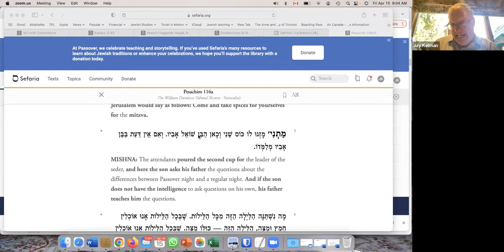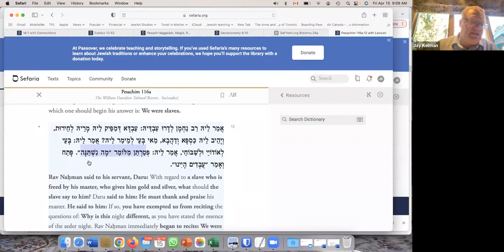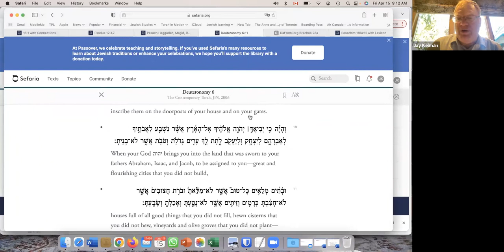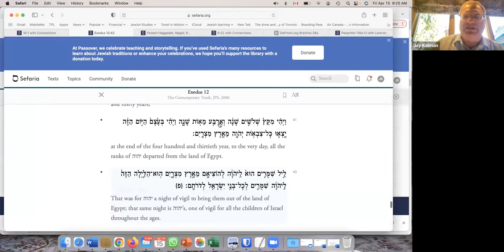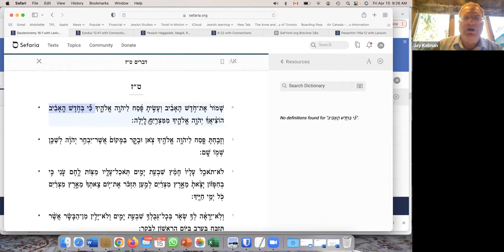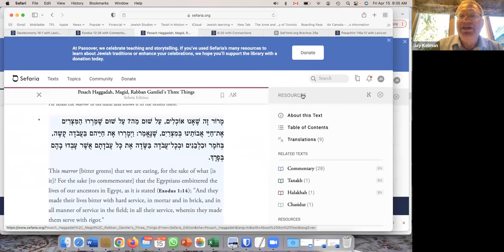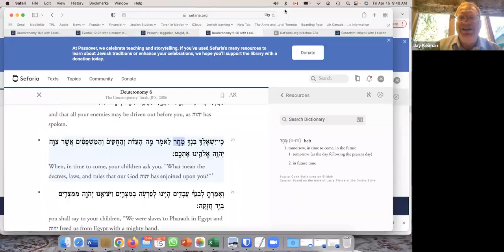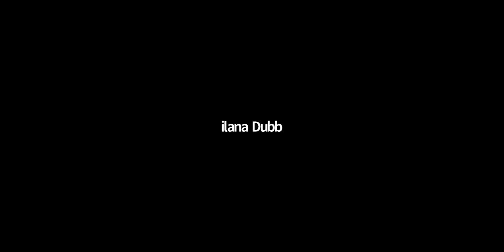A Closer Look at the Haggadah (Part 2) || Rabbi Jay Kelman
Rabbi Jay Kelman is offering inspiring, interesting, and informative ideas that will help make Pesach more meaningful.

Rabbi Jay Kelman is the founder and director of Torah in Motion. In addition to his leadership role at TiM, Rabbi Kelman teaches Halacha and Rabbinics at the TanenbaumCommunity Hebrew Academy of Toronto. During that time he was a recipient of the Award for Rabbinic Leadership from the United Jewish Communities Federation of North America. Rabbi Kelman previously worked in the Tax Department of a large international accounting firm and is a member of the Institute of Chartered Accountants of Ontario. For 15 years running his monthly column Money Matters was published in the Canadian Jewish News. He and his wife Ilana are the proud parents of six children.

Torah in Motion offers wide-ranging, thought-provoking Jewish learning that is nuanced and thoughtful, advanced yet accessible. Our expert lecturers provide various takes on traditional topics and new ideas in an atmosphere that encourages discussion and dialogue.  With a global reach, our classes, articles, recordings and tours offer sophisticated Jewish learning and grow an inquisitive thoughtful Jewish community.